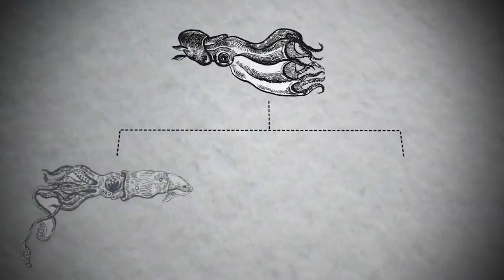10 Ocean Animals HUMANS Were NEVER Meant To See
The ocean is the most threatening and terrifying location on the planet. Whether they're barely beneath the surface or lurking in the deepest recesses of the ocean. We’ve only explored 5% of the ocean, so it's not hard to believe that these scary and daunting creatures actually exist.

And with this statistic in mind, there are probably millions of unknown and unseen species waiting to be discovered. But that doesn’t mean that spine-chilling creatures have not been found yet. In this video, we’re sharing with you the 10 ocean animals that we could have left unseen. You'll never want to put on another pair of swim trunks after seeing one of these underwater monsters.